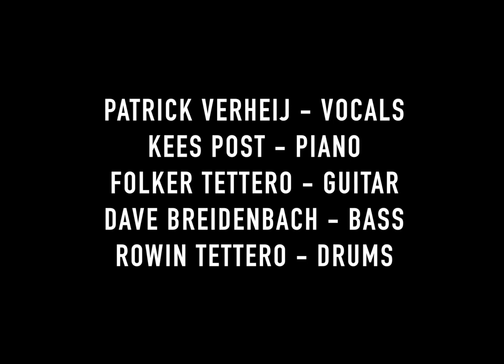Patrick Verheij & Friends - Bird on a Wire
Bird on a Wire (fragment) (Leonard Cohen)
Live by Patrick Verheij & Friends
23 december 2016
"How the light gets in"
Thuis aan de Amstel